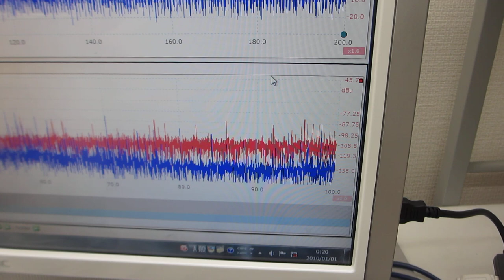超音波発プローブを利用した、表面弾性波の伝搬制御実験（超音波システム研究所）